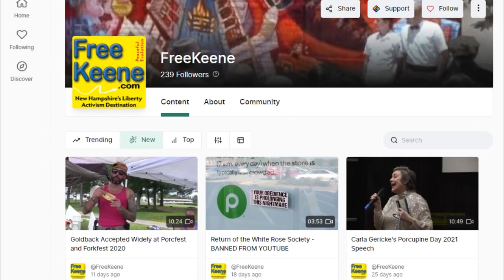School Board Arrests Libertarian Party Chair for Refusing to Sit in Segregated Section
Six months after arresting a grandmother and Sunday School teacher Kathleen Bossi for not wearing a mask at their meeting, the Timberlane School Board once again has arrested another peaceful parent. At this week's meeting, Nolan Pelletier, who is also the chairman of the Libertarian Party of New Hampshire, was arrested for "criminal trespass". Why? For sitting with his wife in the normal seating section instead of the segregated seating section for unmasked people. You can read the full story at FreeKeene here: